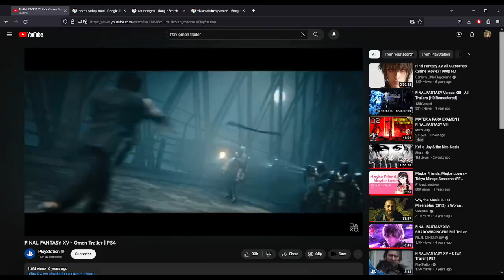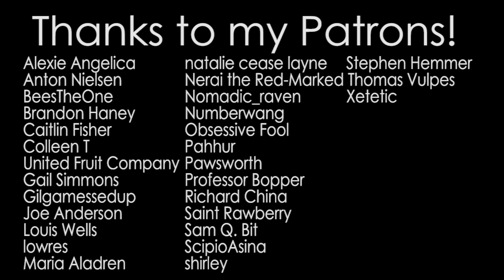We Don't Know How to Talk About Final Fantasy XV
Is FFXV even real now that FFXVI is out? Scholars remain divided.

Prologue: 00:00
I: 04:10
II: 12:49
III: 20:29
Conclusion: 26:20